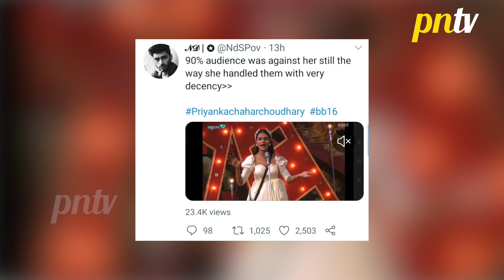Bigg Boss 16 Update: Shiv Ke Fans Ne Kiya Priyanka Ko Bully, Janta Ne Lagaya Aarop | Colors TV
Bigg Boss 16 Update: Shiv Thakare Ke Fans Ne Kiya Priyanka Chahar Choudhary Ko Bully, Janta Ne Lagaya Aarop | Colors TV